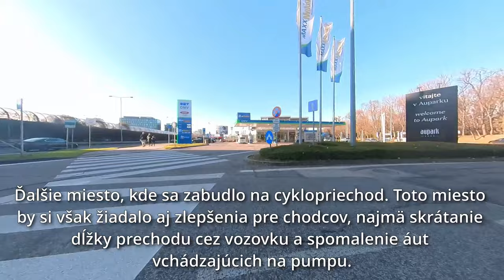Nová vedľajšia cyklotrasa cez petržalské Dvory 4 (Bratislava), 17.12.2023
Koncom roka 2023 pribudla na bratislavskom sídlisku Dvory 4 nová samostatná cyklotrasa. Vedie od lávky nad diaľnicou D2 a Einsteinovou ulicou stredom sídliska až po Vlastenecké námestie. Je súčasťou siete vedľajších cyklotrás a v petržalskej koncepcii má označenie S386. Jej úlohou je vytvorenie bezpečného napojenia na (budúce) hlavné trasy.